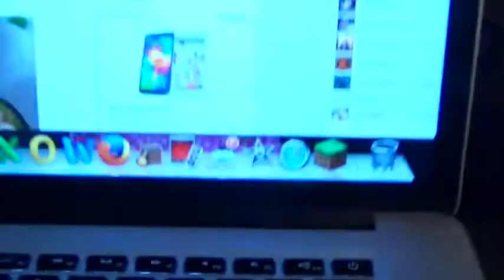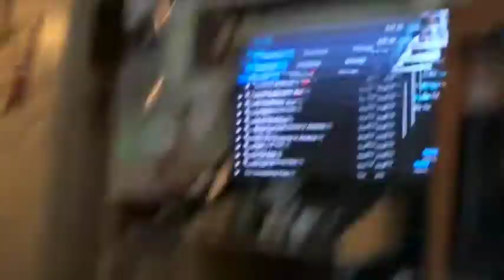Day In The Life 2 27 15